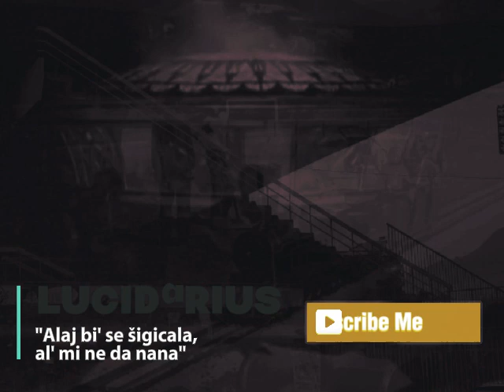"ALAJ BI' SE ŠIGICALA, AL MI NE DA NANA" . vragolasta Šemsa upgrade r.2.0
Upgade Šemse na 2.0, meni se svidja vise, a nadam se isvima

dedicated to convicts